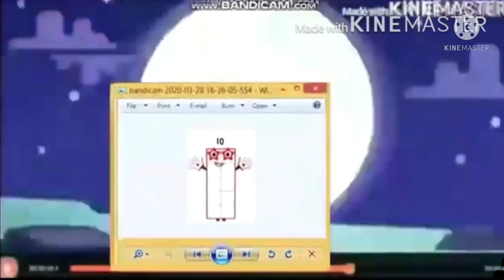wubbzy and widget screaming and running away add round 13